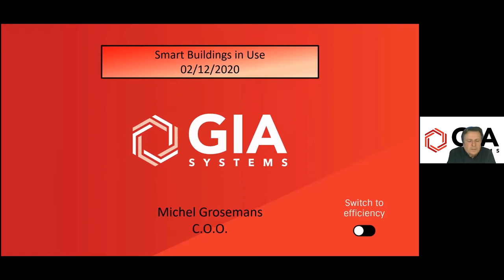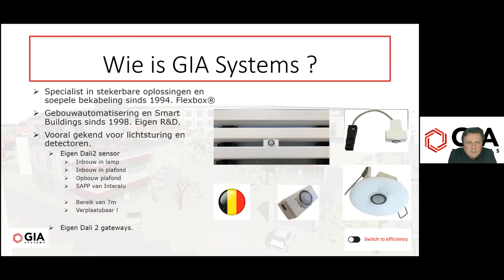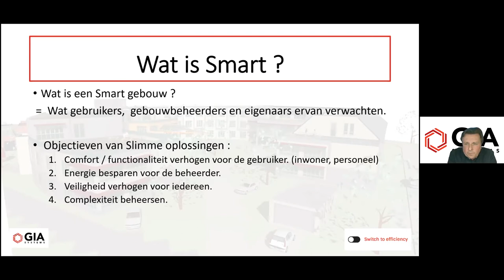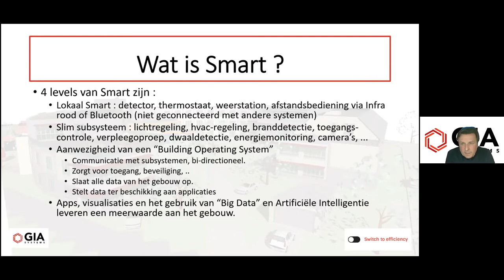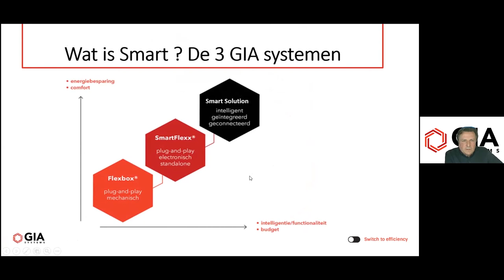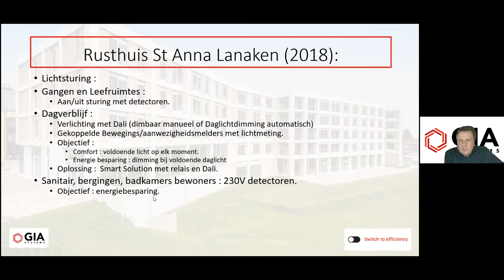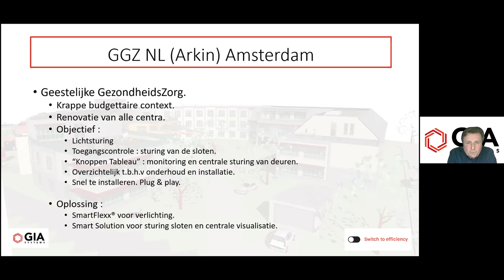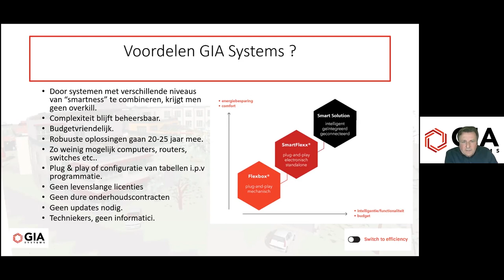Woonzorgcentrum Parel der Kempen te Westerlo en Sint Anna te Lanaken - Michel Grosemans (GIA)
Webinar - Smart Buildings in Use "Slimme gebouwen in de zorg: een blik op de mogelijkheden én de praktijk!" - Woonzorgcentrum Parel der Kempen te Westerlo en Sint Anna te Lanaken - Michel Grosemans (GIA, automatisering van gebouwen)